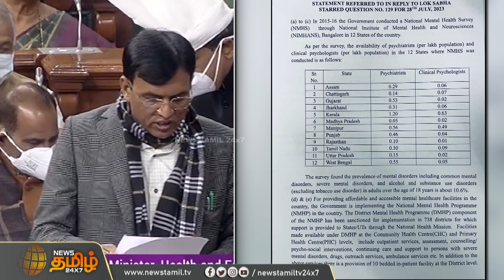முதியவரை கம்பால் மூர்க்கத்தனமாகதாக்கிய 23 வயது இளம்பெண் | ghaziabad woman | uttar pradesh